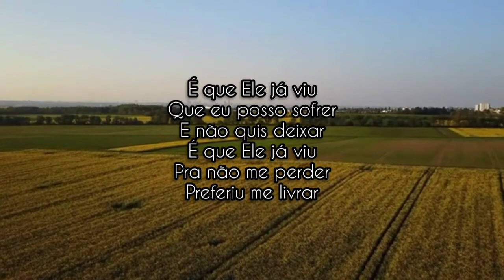Forma de cuidado | Natália Braga - cover {trailer}